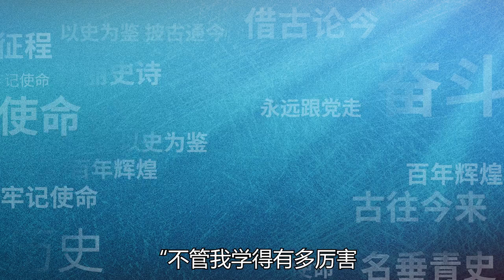致敬李小龍｜回顧李小龍葬禮，6個外國大佬為他扶靈，都是啥來頭